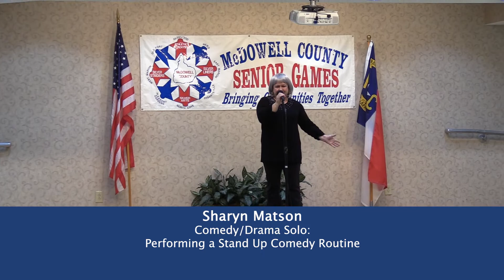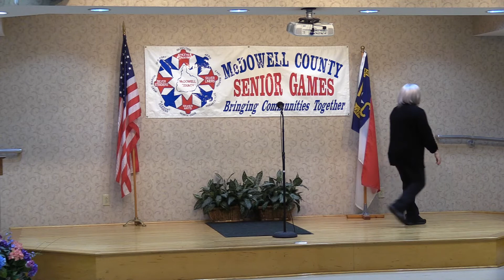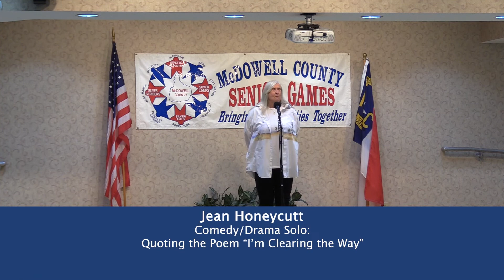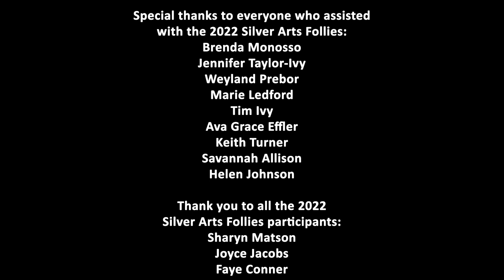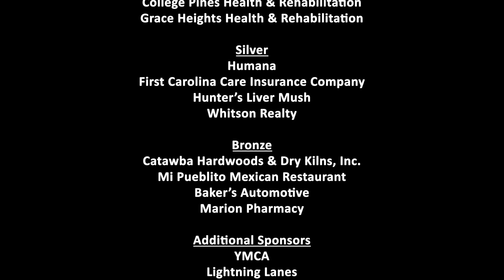McDowell County (NC) Silver Arts Follies 2022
Silver Arts is the performing arts division of the senior games.  McDowell County seniors competed in the 37th Annual Silver Arts Follies on April 28, 2022. Participants, though few, were glad to be back after a long hiatus due to COVID-19.